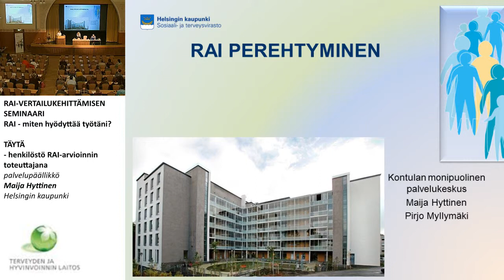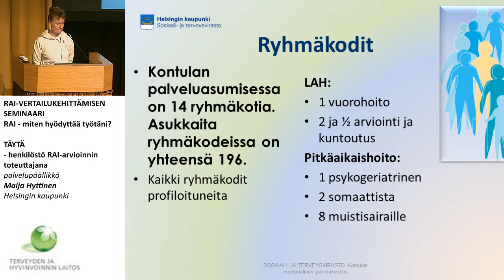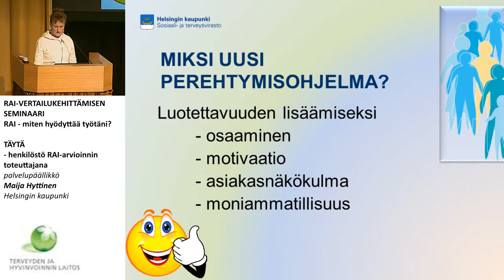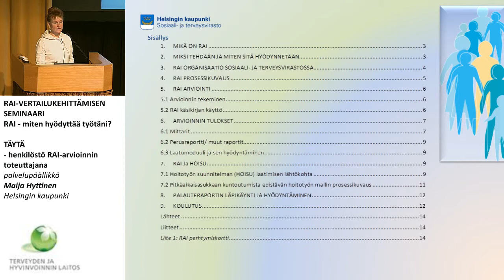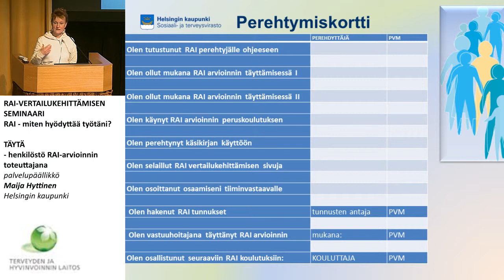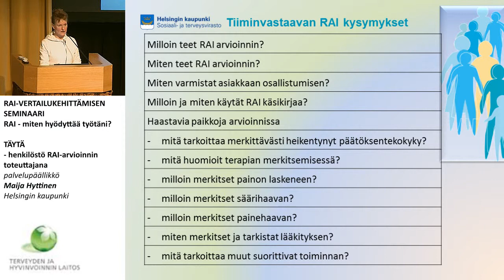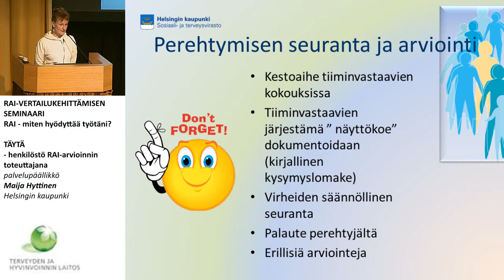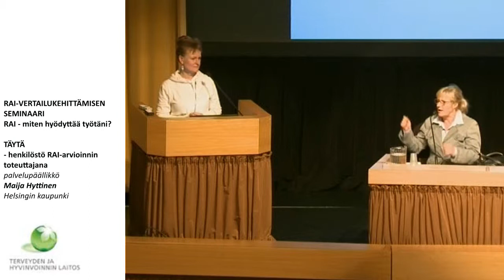TÄYTÄ - henkilöstö RAI-arvioinnin toteuttajana, Maija Hyttinenn, Helsingin kaupunki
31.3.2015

TÄYTÄ - henkilöstö RAI-arvioinnin toteuttajana
palvelupäällikkö Maija Hyttinenn, Helsingin kaupunki